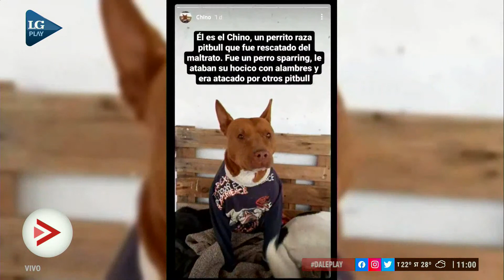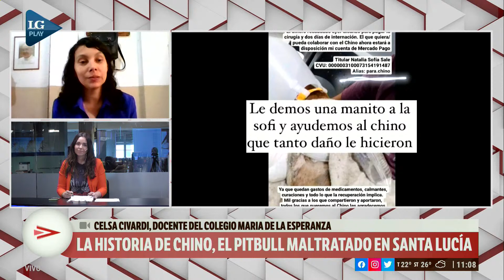La historia de "Chino", el pitbull maltratado en Santa Lucía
Mirá Dale Play, el magazine de LA GACETA